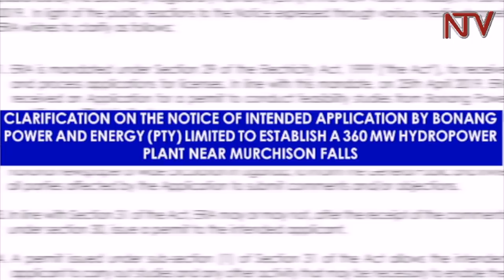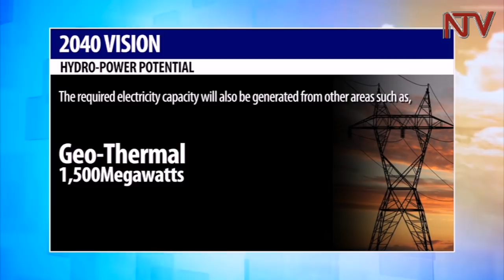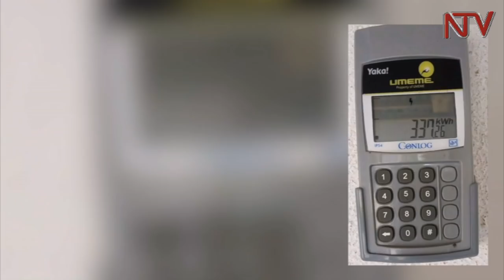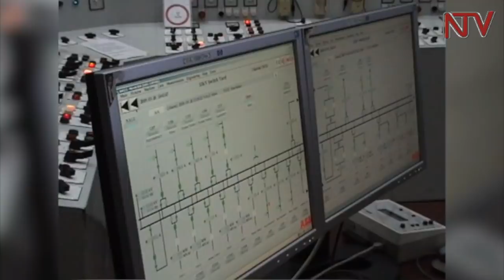NTV PANORAMA: Murchison falls dam; govt placing cart before horse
The power regulator, Electricity Regulatory Authority (ERA), last week kicked up a storm after it published a notice on June 6th inviting public views on the planned feasibility study for a 360 megawatts dam at Murchison Falls. The plant is planned to be built on one of the few remaining jewels on the River Nile. The planned give away of the falls not only casts a long shadow over the tourism sector, but raises questions about the cost benefit of the project, at a time Uganda is producing more power than it can consume